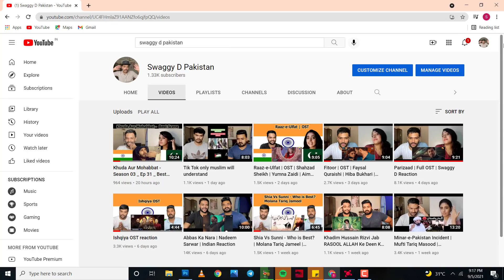Ducky Bhai | PROPOSING STRANGER GIRLS _ OMEGLE | Indian Reaction